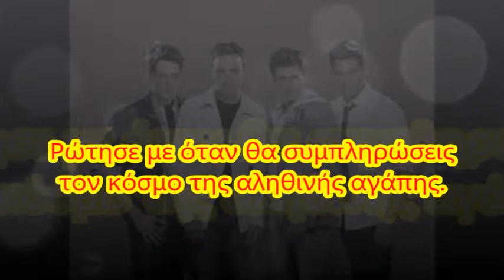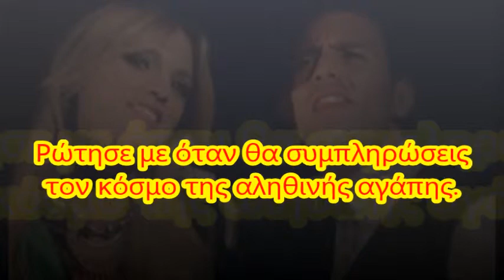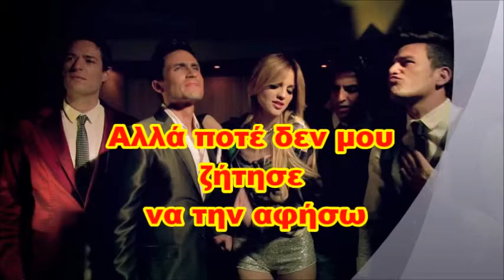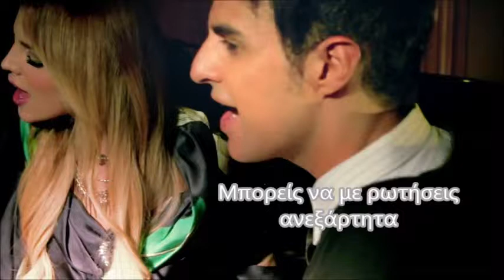Me puedes Pedir Lo que Sea Marconi Greek Subtitles